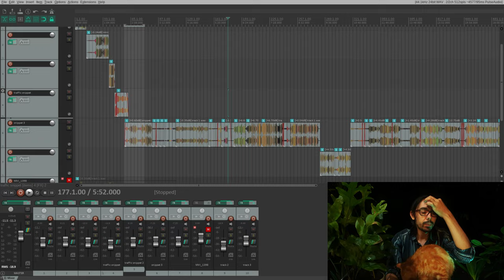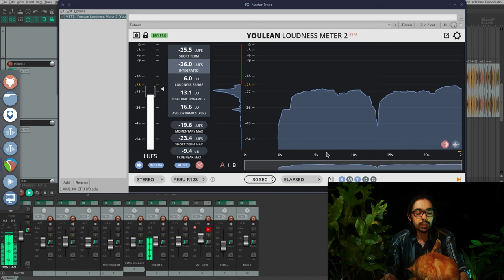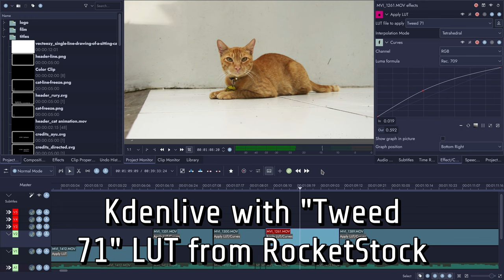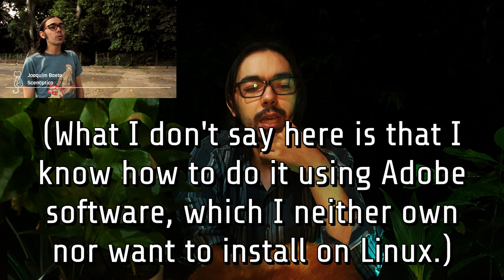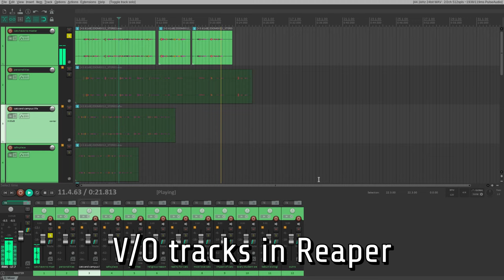Making The Cats of The Faculty of Biology: Process, Mistakes, and What We Could Have Done Better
Joaquim, accompanied by Caramel the cat, rewatches the documentary and provides comments on our filming and editing processes, the many little niggles and decisions that cropped up throughout, and no less importantly, he ruins certain shots and scenes forever by revealing where we went wrong and what we hope to do better in future films.